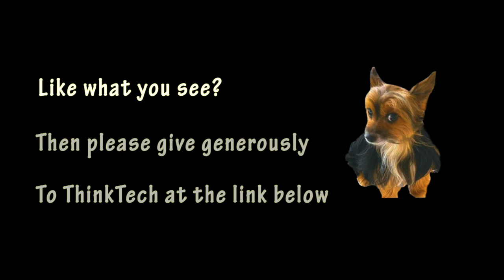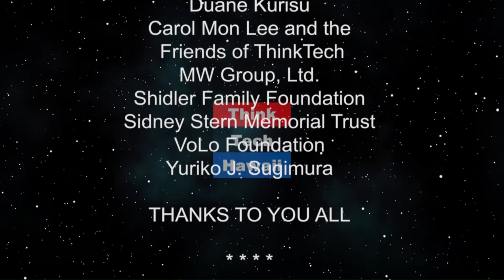Breakin Thru with Eric Darius (The Hawaii Smooth Jazz Connection)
The Elite Saxman.  We will discuss Eric's career, his new album , up coming shows to include upcoming show at Blue Note Hawaii and his nonprofit organization
interview will be via SKYPE and he will play something

The host for this episode is Gwen Harris. The guest for this episode is Eric Darius.